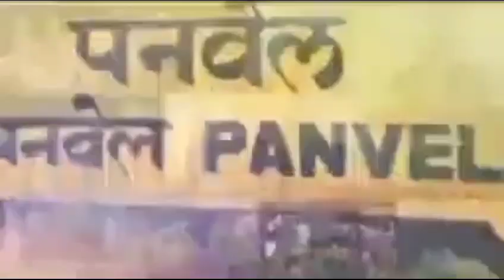Jan Shikshan Sansthan Raigad MH Celebration Under ‘Swachhata Special Campaign 3.0’ On 5th Oct, 2023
Jan Shikshan Sansthan Raigad Maharashtra Do Celebration Under ‘Swachhata Special Campaign 3.0’ On 5th Octomber, 2023 Jss Raigad Orgnized Pledge Taking on ‘Swachhata Special Campaign 3.0’, Skill Regarding Mask Making Competition & Cloth Bags Distribution on the Occation of ‘Swachhata Special Campaign 3.0’ At. Jite - Pen, Raigad In Presence of Mr. Vijay Kokane (Director- Jss Raigad), Mrs. Kalpana Mhatre (Assistant Programme Officer), Mrs. Mandakini Gharat, Mrs. Shaila Mhatre (Resource Person) & Beneficiaries From Jan Shikshan Sansthan Raigad Maharashtra On Date 05/10/2023 Thursday. # Swachhbharat # Garbagefreeindia